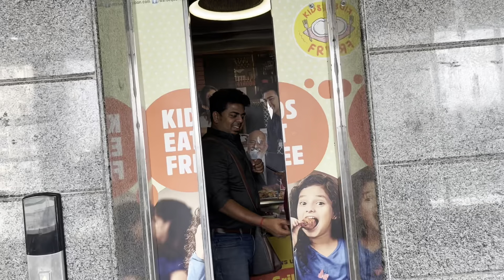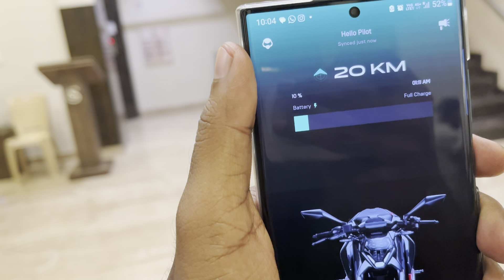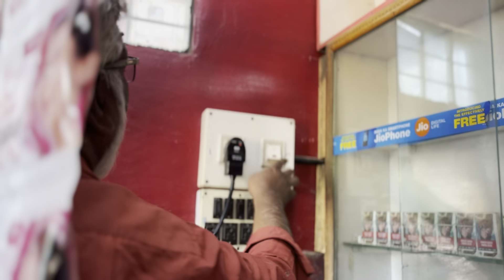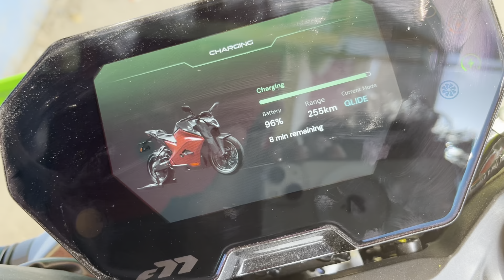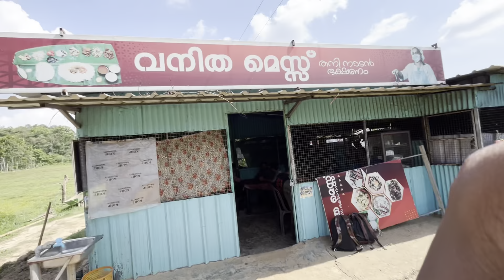പണികിട്ടി തുടങ്ങി!😵‍💫 || Ultraviolette F77 || Bengaluru-Kerala